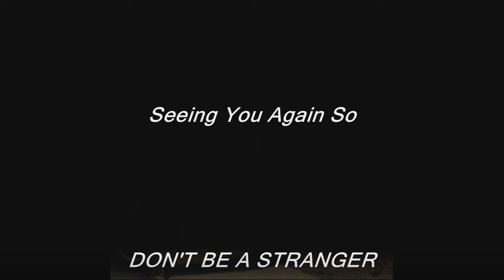Don't Git Sassy-Regina Carter-2000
Taken From the 2000 CD "Motor City Moments"